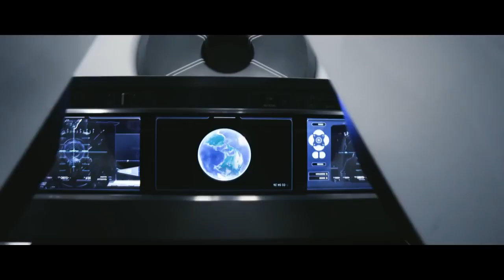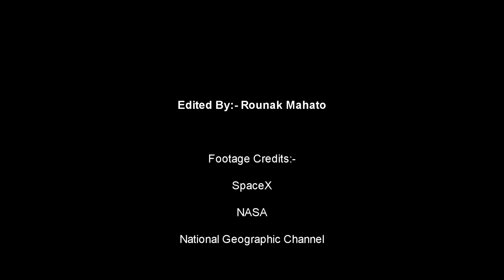SpaceX Rewind 2018 A Year To Remember